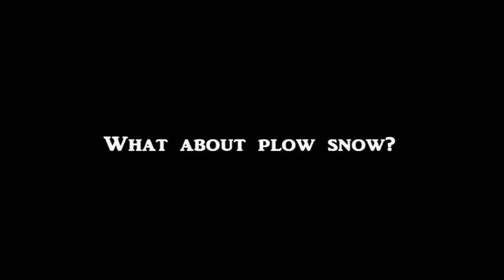Golf cart michigan Off roading and snow plowing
Golf cart off road in the woods, down the road and in the sand.  Pass this on to others.